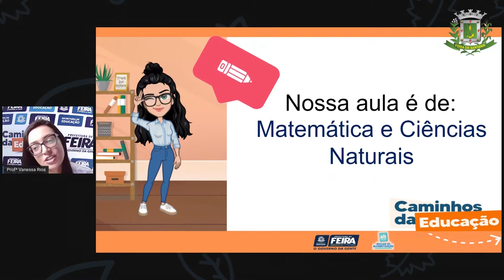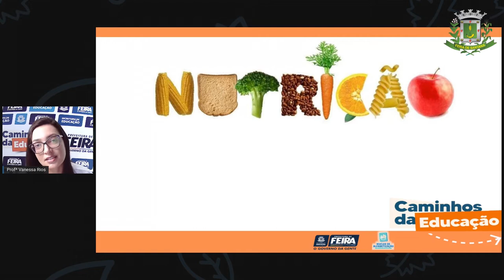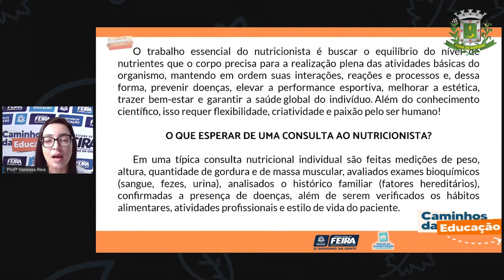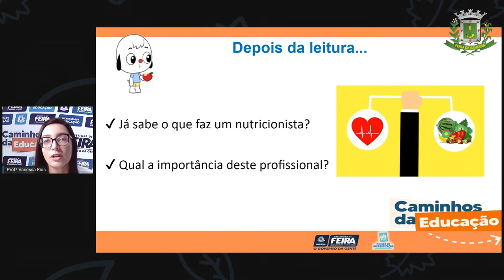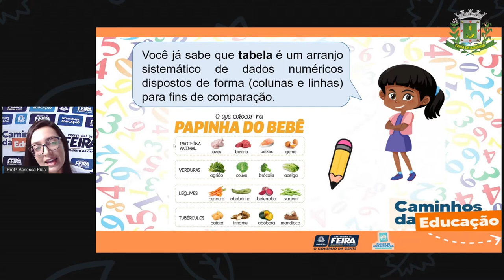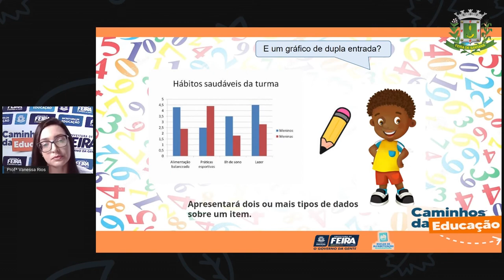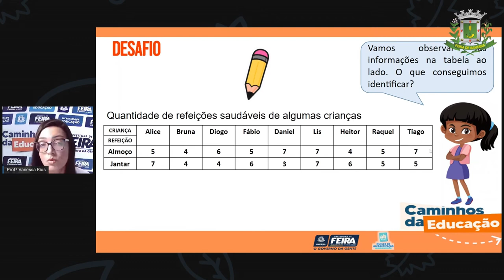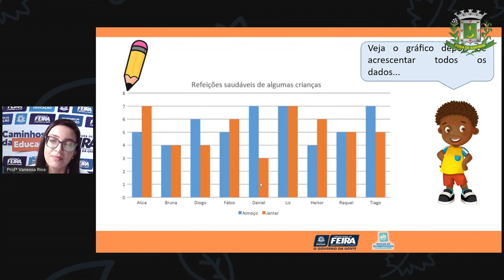5ºANO AULA 73 Matemática e C da Natureza Construindo gráfico parte 1 Profª Vanessa